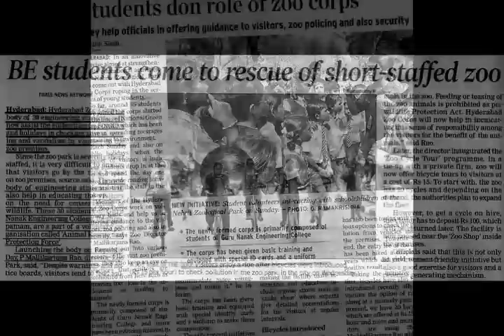ARPF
ANIMAL REHABILITATION & PROTECTION FRONT !!!

Animal Rehabilitation & Protection Front is a private, non-profit

organization started by a group of Animal enthusiasts who aspire to bring d much

needed change towards betterment of the animal kingdom.

We are Voice For the Voiceless !!

With a strong Force of Dedicated Volunteers ARPF is trying every bit to turn the

Environment into a safe heaven for the Animals.

If you want to be a part of the noble cause please join us and help us serve the

Environment in a more organized manner..

If you want to report any animal abuse OR encounter a wildlife